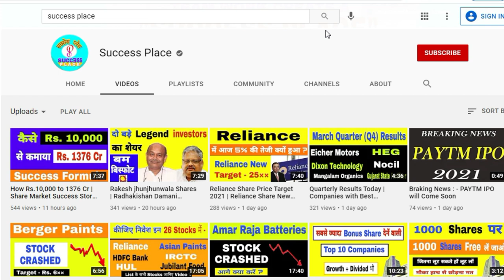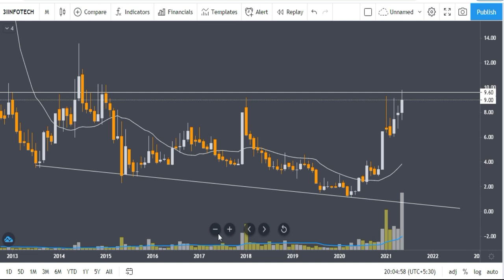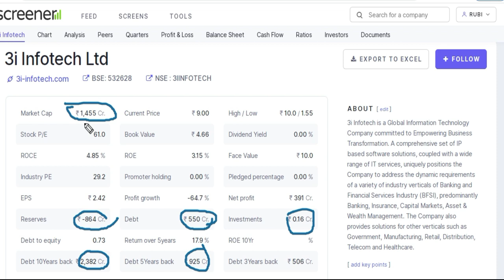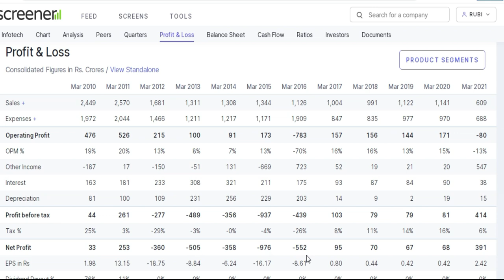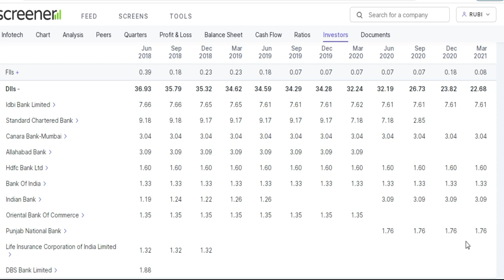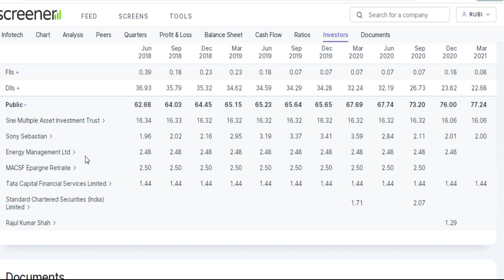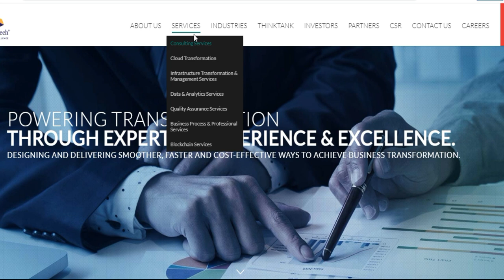3i infotech share Price Target | 3i infotech Multibagger,3i infotech Latest News 2021,Success Place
In this video we have explined about 3i infotech share Price Target | 3i infotech Multibagger,3i infotech Latest News 2021,Success Place

Stocks2021,3i infotech share price target,3i infotech multibagger,3i infotech latest news 2021,3i infotech takeover news,3i infotech share, 3i infotech share news, success place,3i infotech news, 3i infotech, 3i infotech subsidiaries, best multibagger stocks for future, multibagger stocks list, multibagger stocks to buy today,multibagger stocks, stock market for beginners, stock market for beginners india,